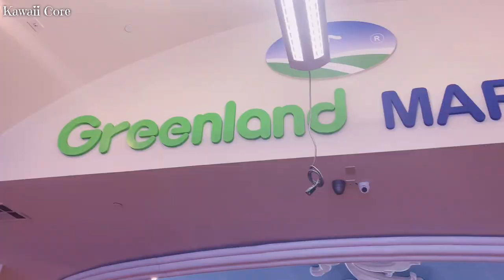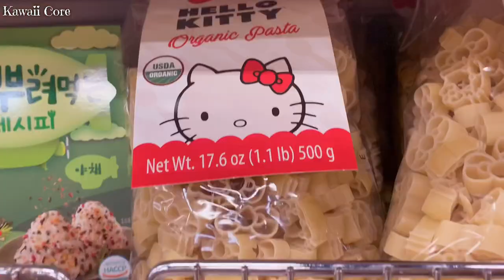Explore an Asian Mart with Kawaii Core